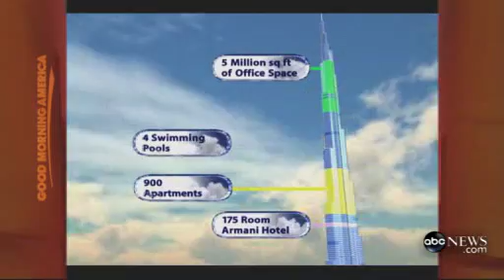Burj Dubai Raport - Good Morning America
Burj Dubai / Burj Khalifa Raport - Good Morning America